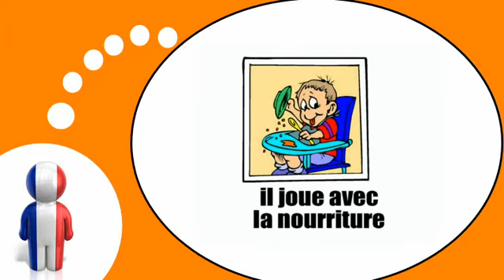урок французского языка = Семейные фотографии и фото